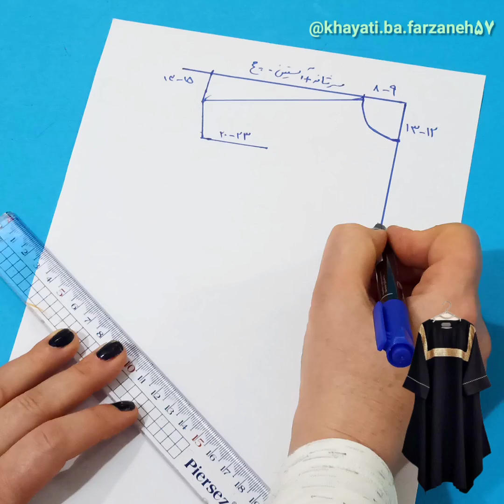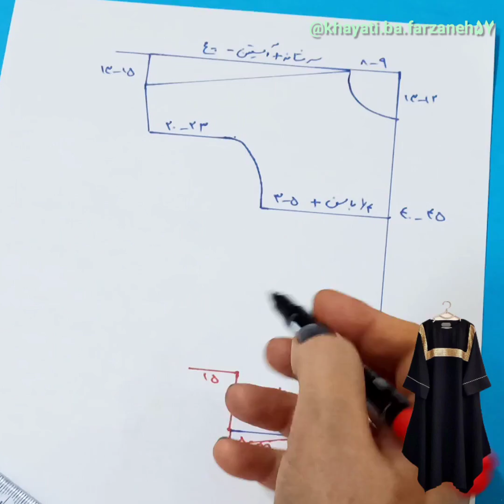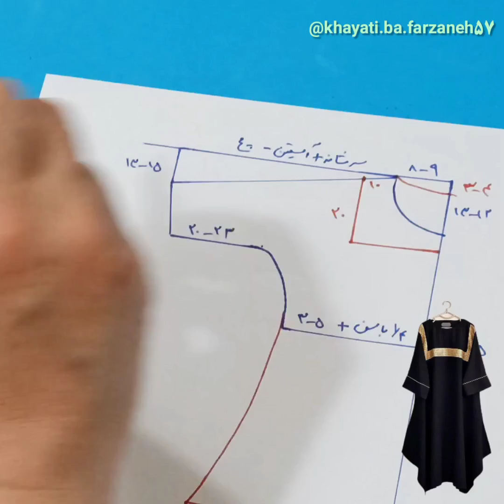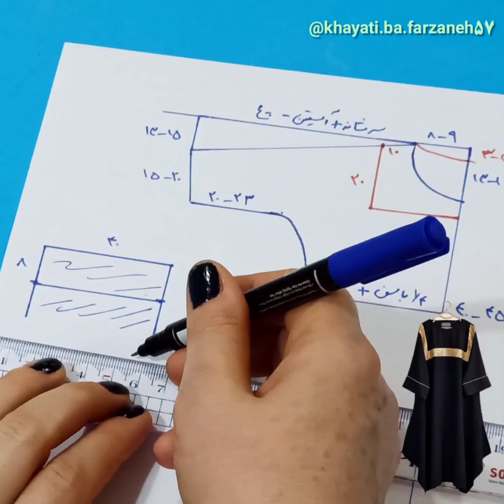مانتو کیمونو|آموزش خیاطی|مانتو عبایی#مانتو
سلام دوستای عزیزم

برای دوخت این مانتو احتیاج به دو قد پارچه هست

از پارچه های تابستونی میتونید استفاده کنید